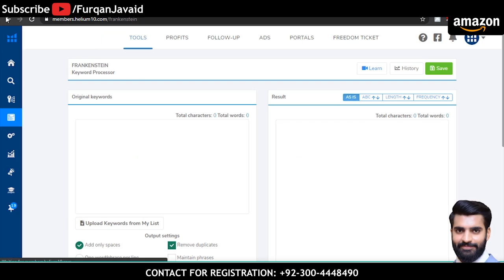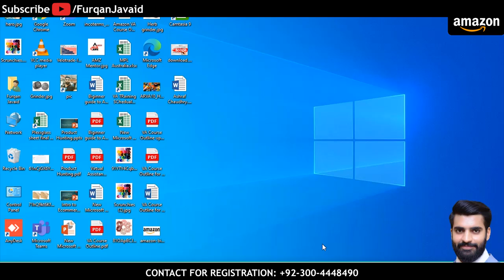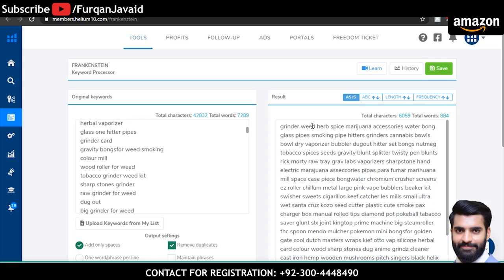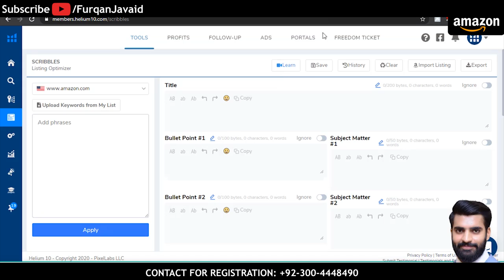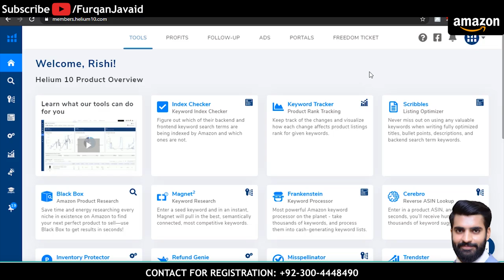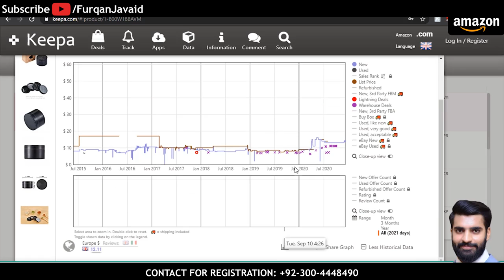Amazon Virtual Assistant Free Course Lecture 05, Furqan Javaid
Amazon Virtual Assistant Free Course Lecture 05
Furqan Javaid

Course of Amazon Virtual Assistant:
12th Batch Starting Date: 29th May 2022
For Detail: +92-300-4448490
Address: Office no, M06
50-N, Gulberg II, Lahore. (Colabs Building)